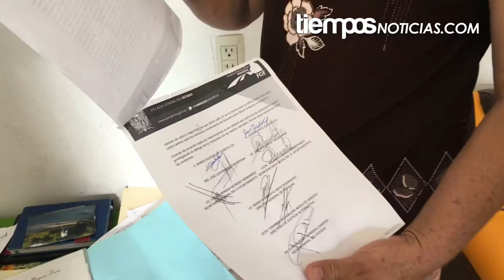CAMPECHE DE NO LLEGAR A UN ACUERDO AMENAZAN CON CERRAR LA ENTRADA AL RELLENO SANITARIO